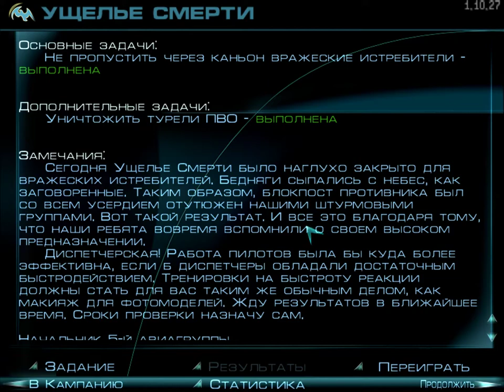Echelon Солдаты неба - Ущелье смерти